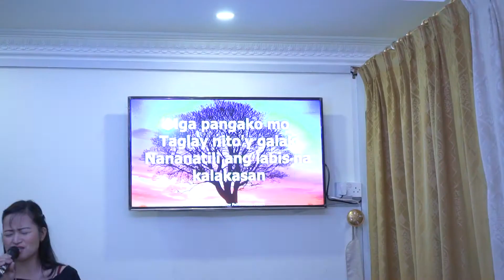JJGCM | Installation of Ps. Ronald Galang (Sector 1) and Ps. Gideon Nardo (Sector 2)